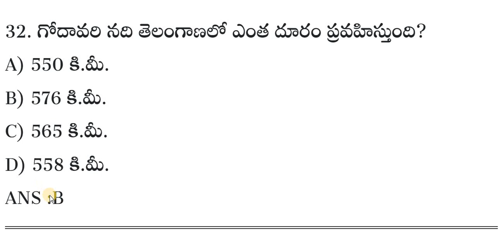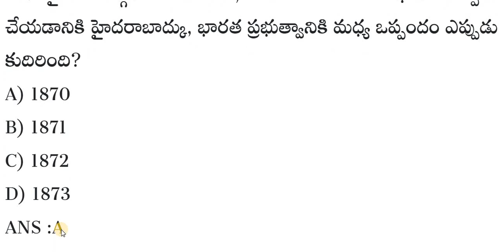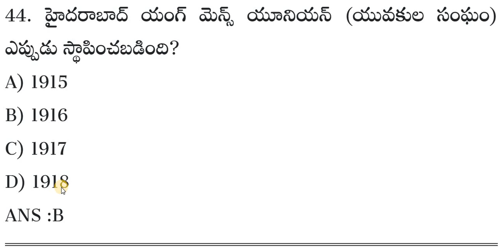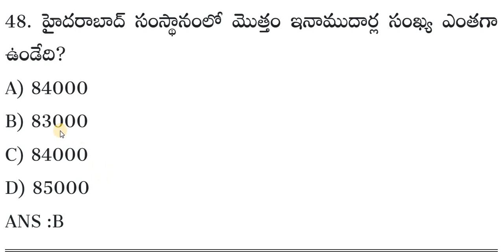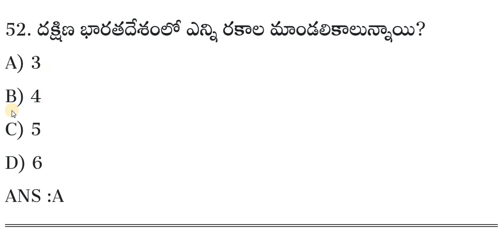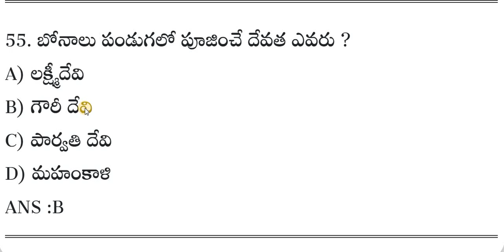తెలంగాణ ఉద్యమ చరిత్ర బిట్స్ | TS POLICE & Constable Notification 2022 | TSPSC POLICE GROUP 1,2,3,,4